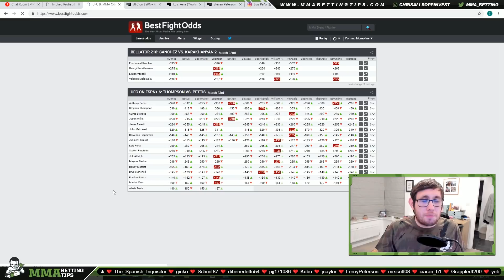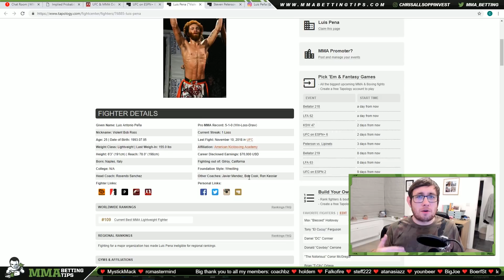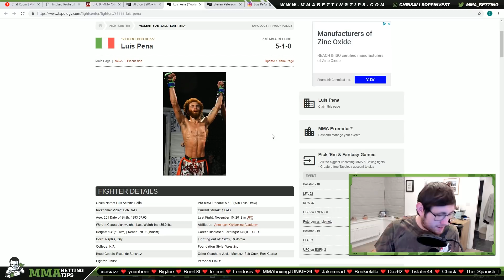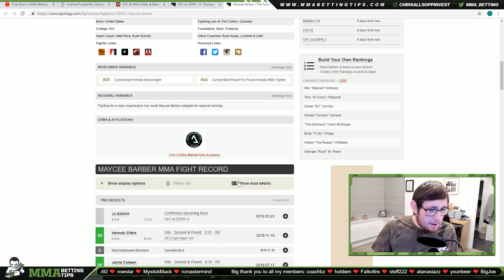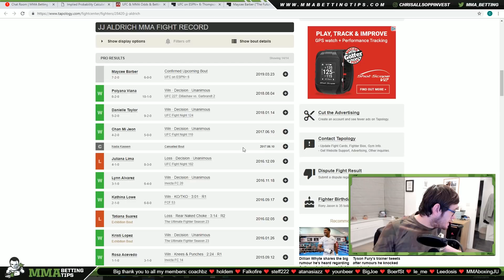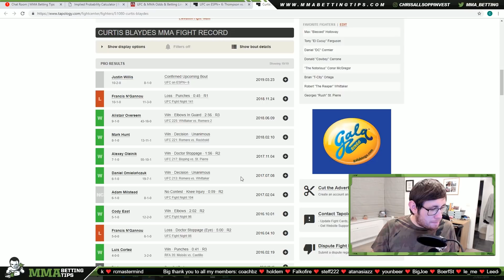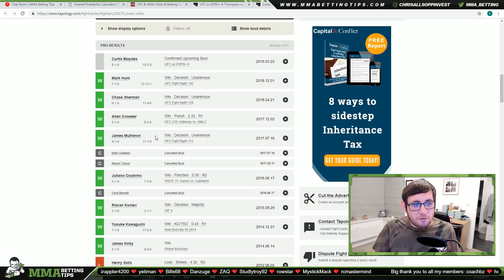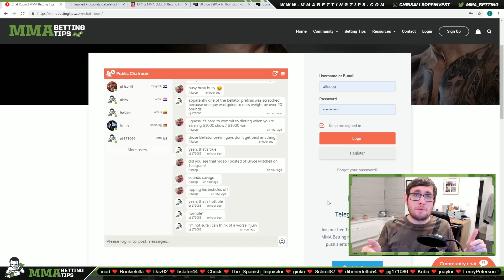UFC Nashville Blaydes vs Willis Prediction and Betting Analysis - Part 3 [3/4]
This is part 3 in my series of UFC Nashville Predictions videos. I'll be breaking down all the fights on this card from a betting perspective.

3 fights are featured in today's video. I'll be back tomorrow to break down another 3 fights.

Pena vs Peterson prediction ► 2:40

Barber vs Aldrich prediction ► 17:27

Blaydes vs Willis prediction ► 30:03

UFC on ESPN+ 6 Predictions